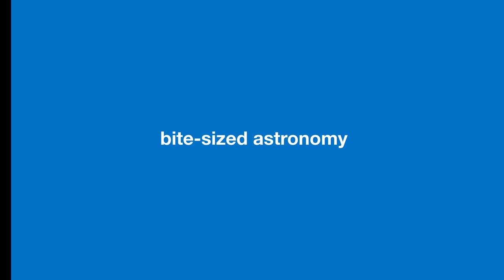Flying over the ESO Supernova compilation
On 26 April 2018, the ESO Supernova Planetarium & Visitor Centre was officially inaugurated, and its doors are open to the public from 28 April 2018. The centre, located at ESO Headquarters in Garching, Germany, is a magnificent showcase of astronomy. It provides visitors with an immersive experience of astronomy in general, along with ESO-specific scientific results, projects, and technological breakthroughs.

This compilation gives and aerial view of the centre shortly before it was opened.

The material has been edited especially for broadcast use, without commentary or music.

Credit:
ESO/S.Lowery/P. Horálek